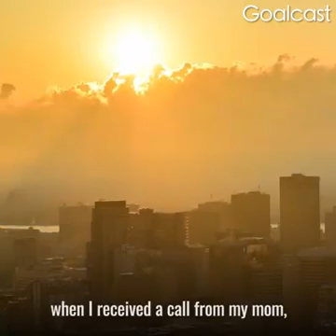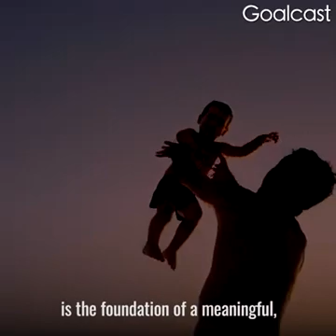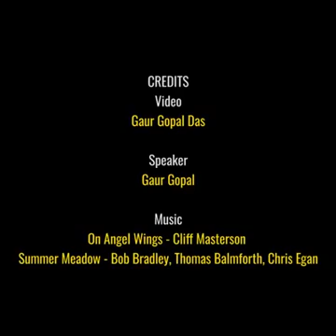MOTIVATIONAL ROOM(4)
You don't need anybody that does not need you. Focus on those who truly appreciate you & get rid of those who don't.